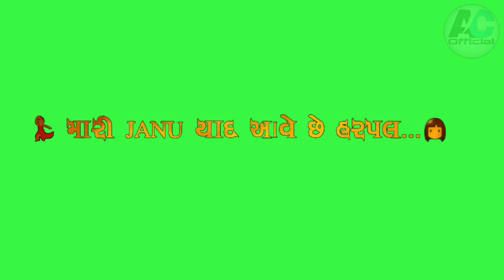New Green Screen Status 2019 || Rockstar Ajay Thakor || Anil Creation Official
🔹️ Anil Creation  Official 🔹️

🌀 IMPORTANT NOTICE :-

This All Things Are Copyrighted . We Just edited And Published Audience Entertainment Purposes Only* 🔸️

💙 All Types WhatsApp Status 💛

🌀 KEEP SUPPORTING 🔥
🌀 KEEP LOVING ❤
🌀KEEP SHARING ♻️

♣️ Tags & Keywords

Gujratinewlovestatus2019,
WhatsAppnewgujratisadstatus2019
Bewafanewgujratistatus
Emotionalgujrati2019status
Avveplayergujratimixdjstatus2019
WhatsAppstatusnewDj2019
Baghvangujratistatus2019
Jordaarstatusgujrati2019
Fullscreenstatusnew2019gujrati
Greenscreenhdstatus2019
Navratrispacialstatus2019
Gujjratiallstatus2018New
Rahulravalnewgujratistatus2019
Rakeshravalnewtimligujratistatus2019
Arjunmedanewtimligujratistatus2019
30secondtimlidjstatus2019new
Navratrispacial2019statusAvveplayerdjmix